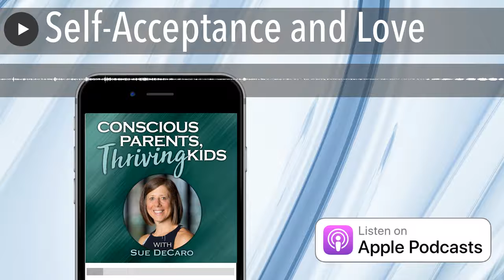Self-Acceptance and Love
#068: Why are we so hard on ourselves? Imagine what life would be like if we focused on love and compassion for ourselves every single day. This is a beautiful gift that each and every one of us deserves.

Listen in to hear some amazing ways that you can bring self-acceptance and love home! Home is within your own heart.